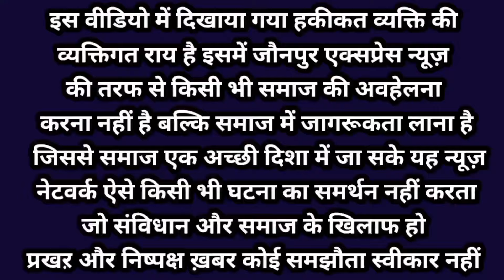लापरवाही की हद पार |नेशनल हाईवे की गंदी करतूत |किसी दिन गिर सकती है यह लोहे की ब्रिज |सपोर्ट नहीं